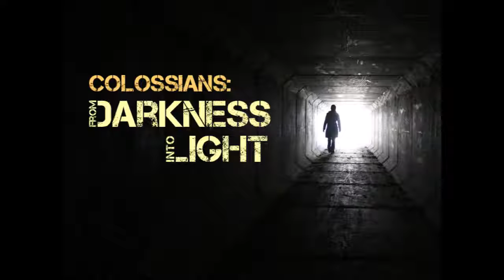Colossians 4:7-18 - 20 January 2019